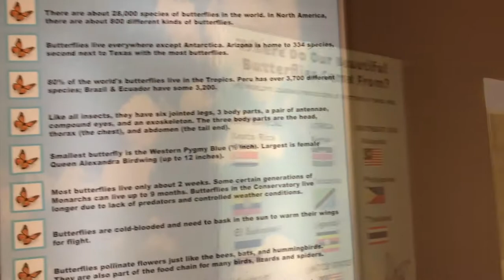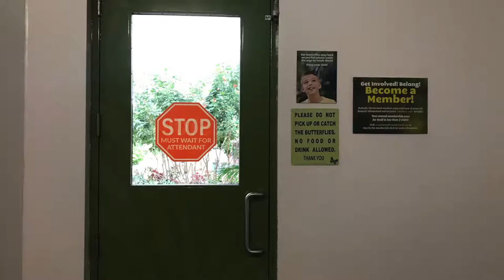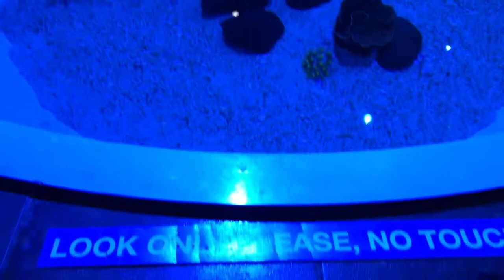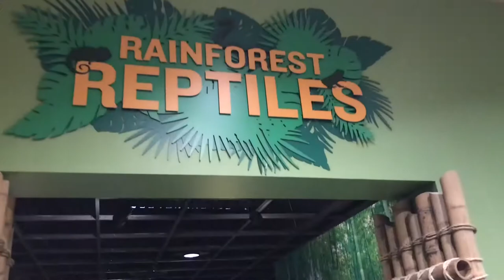Butterfly Wonderland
A visit to Butterfly Wonderland in Scottsdale, Arizona.